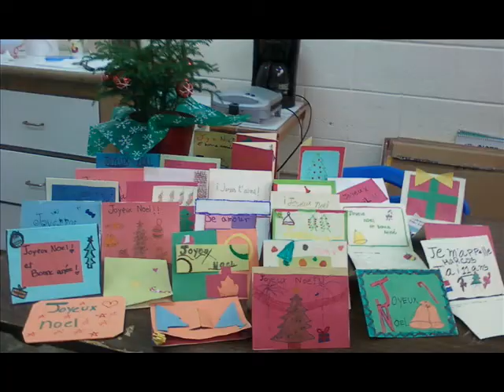ayuda haiti 7mo frances.wmv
Los estudiantes de 7mo y la profesora Natividad Rojas encargada de Frances, realizar'on una obra de misericordia al recoger y enviar ropa a los ninos de un colegio en Haiti.